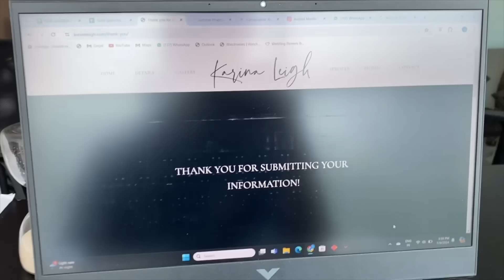Our Proposal Story + QnA With My Fiancé 🧿❤️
FAQ (Frequently Asked Questions) about Manasi Mau :

1. What's my age : 27

2. What's my height : 5'4

3. Vlogging Camera : DJI osmo pocket 3

4. Editing software : Adobe premiere Pro cc 2022

5. My education : Software engineer (Computer science)

7. laptop model : MacBook pro M1 pro 14 inch